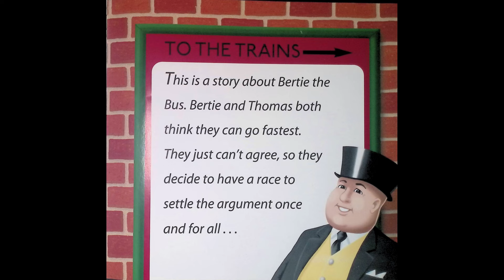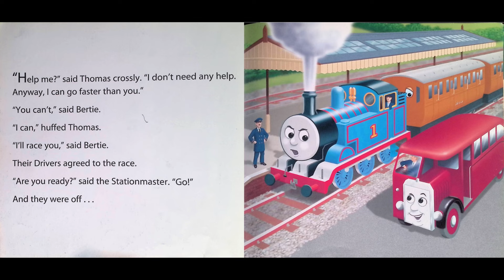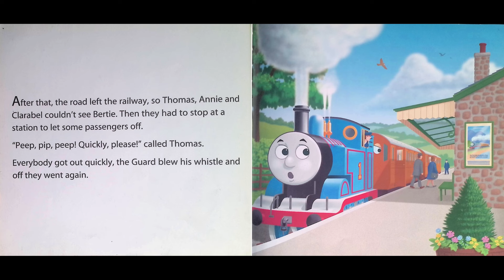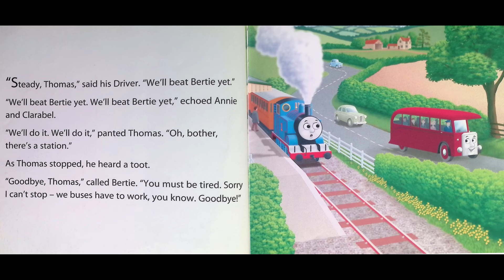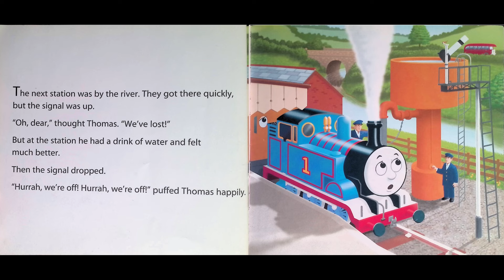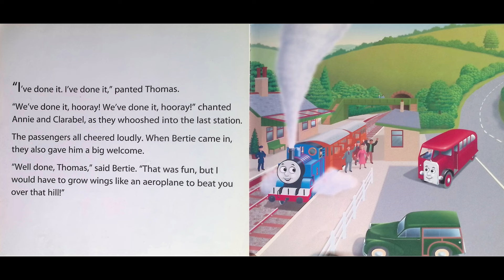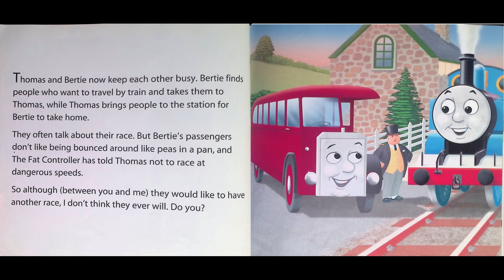Bertie, Thomas & Friend